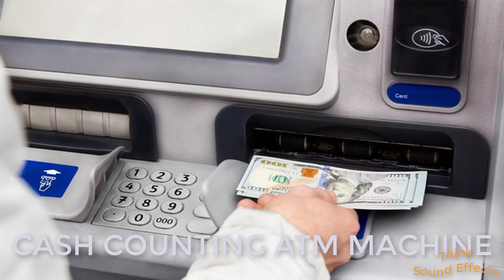ATM CASH WITHDRAWAL SOUND EFFECT |MONEY|CASH COUNTING MACHINE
This video Includes all sounds that you generally notice when using atm machine..
Feel free to use this in your projects and demos.

It can be used for ATM card swipe in , Cash withdrawal,type in pin,typing keys,inserting pin in atm ,cash counting,money counting machine etc.

YAMAHA PSR-F52
YAMAHA PSR-E373
Yamaha PSR-I400
Casio CT-S200
Casio CTX700
Yamaha P45 88
Keyboard Stand
Lyrics Stand
Sustain Pedal

Trinity Books
Theory of Music Workbook Grade 1
Theory of Music Workbook Grade 2
Theory of Music Workbook Grade 3

Trinity College London Piano Exam 1
Trinity College London Piano Exam 2
Trinity College London Guitar Exam 1